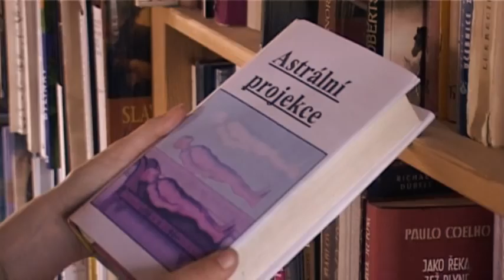cizinka s mou tváří v 60 sekundách